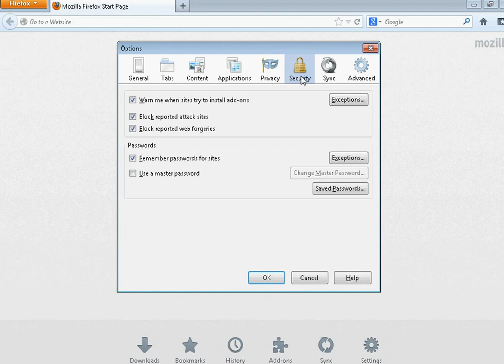Firefox Delete Saved Password (Simple)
How to remove the automatic saving of passwords (Simple) and a good idea in most cases.